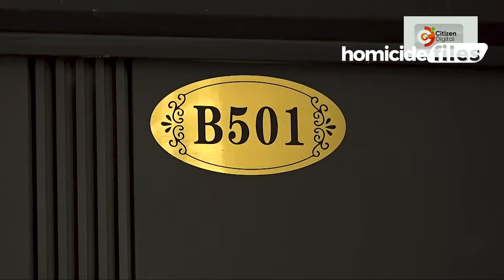KENYAN SERIAL KILLER CAUGHT THROUGH SUPERMARKET RECEIPT